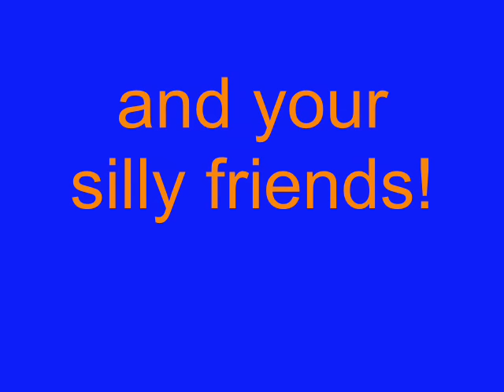sea of cortez video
Having a great time with family and friends diving in the beautiful Sea of Cortez